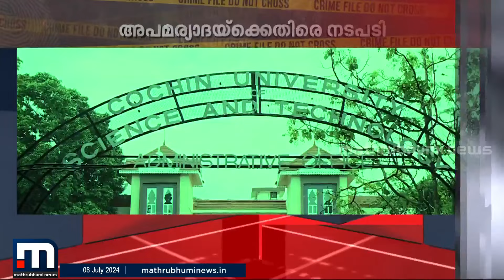യുവജനോത്സവത്തിനിടെ അപമര്യാദയായി പെരുമാറിയെന്ന് പരാതി; സ്റ്റുഡൻസ് വെൽഫയർ ഡയറക്ടർക്കെതിരെ കേസ്‌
Happy viewing!